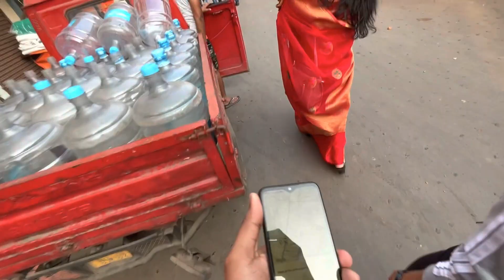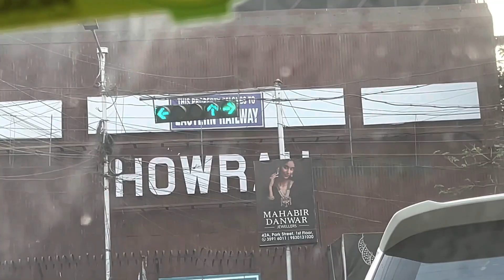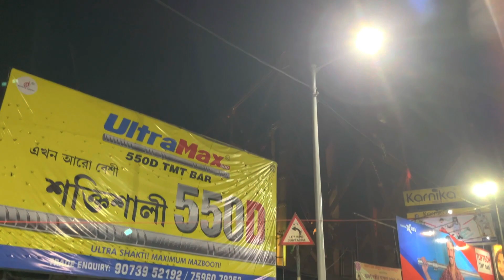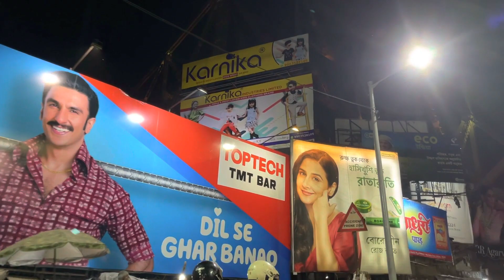Enko Leke Kolkata Ke Victoria Memorial Pahuch Gaya😍 #423